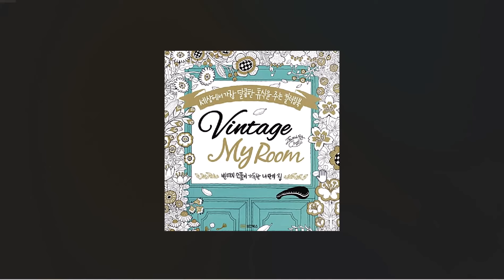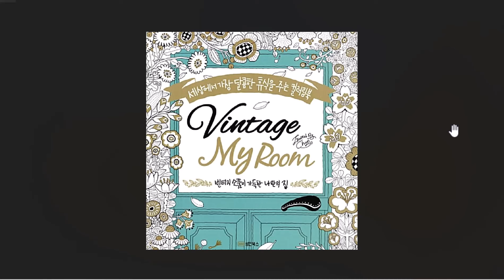Can you help? :) Searching for copies of two out-of-print colouring books | Adult Colouring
A very short video to ask - can you help? :)  I've been searching and searching for copies of two out-of-print colouring books and I can't find them anywhere.  If you happen to have a copy of either one that you're willing to part with (or you know where I can get copies), let me know in the comments below and we can get in touch. :)

I'm searching for:
Sorcières by Aurélie Castex published by Marabout, ISBN 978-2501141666
and
Vintage My Room by Cheonso (not sure if that's correct) published by Seongan Books ISBN 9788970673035

Connie